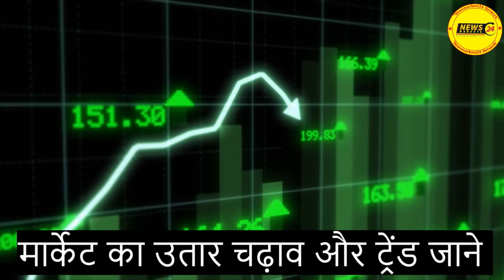गेंहू में अभी आएगी और तेजी ? || गेंहू की एक्सक्लूसिव रिपोर्ट || GENHU KA BHAV || NewsMarkets24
MSP  PER KISHNO NE KYA KHARID KARI HAI SATH HI KISHONO KE KHATE ME KITNE PAISE AAYE HAI ESKE BARE ME BATAYA HAI.

गेंहू की आज की रिपोर्ट
आज के गेंहू रेट
गेहूं की एक्सक्लूसिव रिपोर्ट
gehnu ke reporter
aaj ka gehun ka rate
GEHUN REPORT
KRRISHI REPORT
agri report 2022
krishi market rate
आज के गेंहू के भाव
गेंहू का मार्केट भाव
गेंहू का भाव
KISHAN